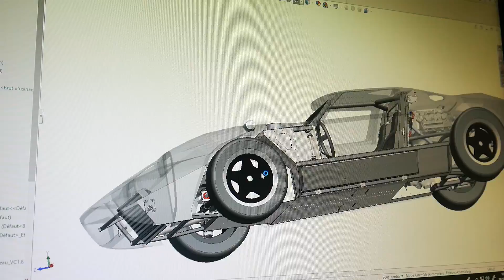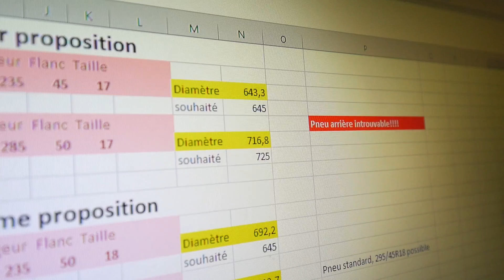J'achète des PNEUS démesurés pour la GT40 ! [GT40 project #24]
Changement de roue pour la GT40 , et j'ai installé du très lourd ! du super large !
J'étais pas prêt !

Venez donc découvrir et suivre cette grande aventure GT40 !

Retrouve BenjaminWorkshop aussi ici

Bienvenue sur la chaîne Benjamin Workshop !
Venez découvrir des projets de construction mécanique.
Venez suivre mes aventures en vous abonnant ;)

Mon matériel (vidéo) :

Kit lumière

Mes machines (j'te mets pas tous les liens, tu trouveras pas sur Amazon...et puis tu risquerais de douiller sur les frais de port) :

Fraiseuse Deckel FP4NC
Tour Devalliere H140
Poste TIG IMS pro 200a
Imprimante 3D perso
Fraiseuse CNC